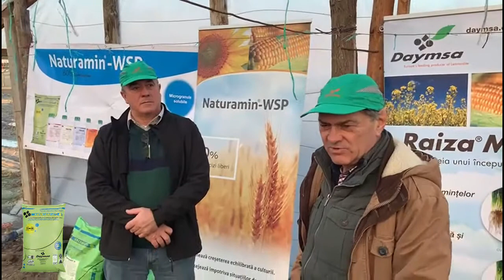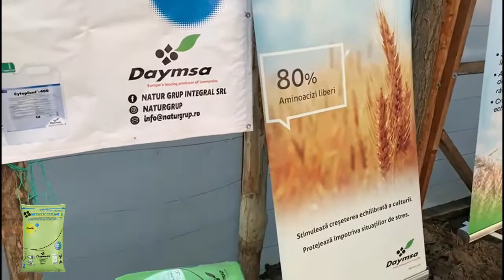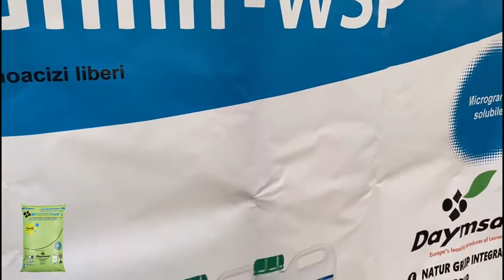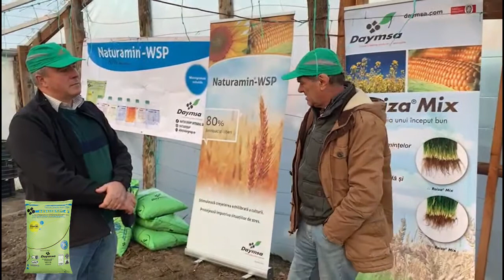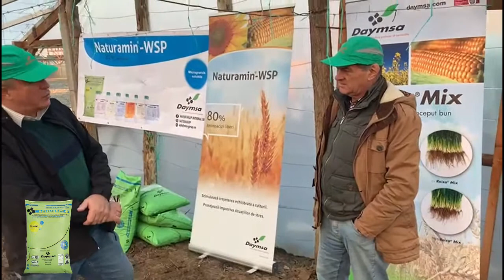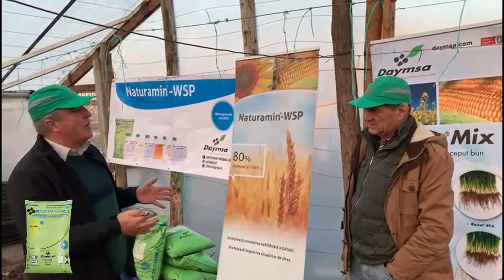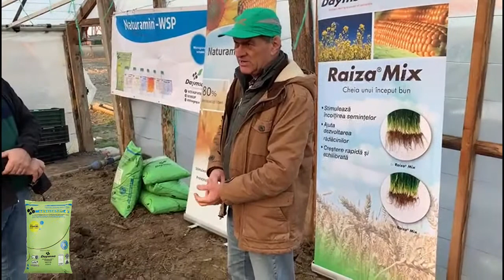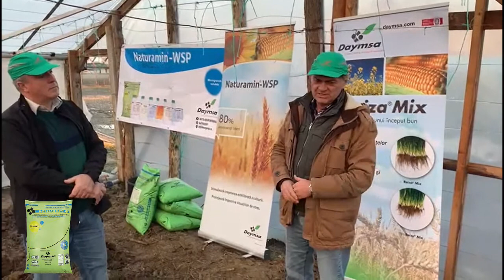Pregătirea terenului în solarii - Ing. Gabriel Mogoș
Inginerul Gabriel Mogoș ne împărtășește din secretele sale privind pregătirea terenului în solarii. Sfaturi practice și valoroase pentru recolte bogate și timpurii în noul an.